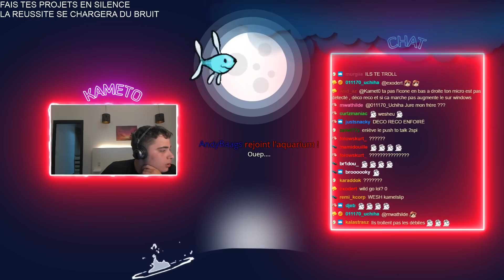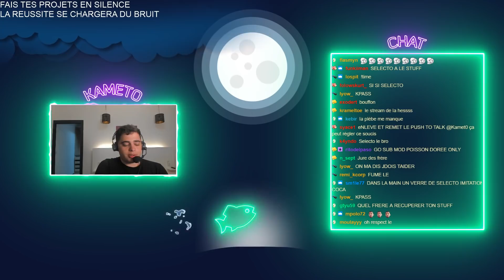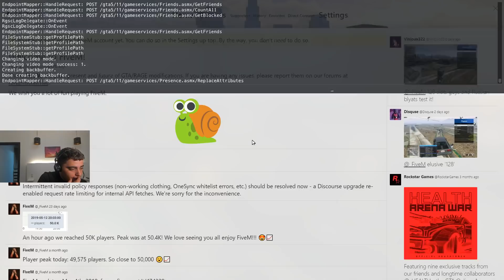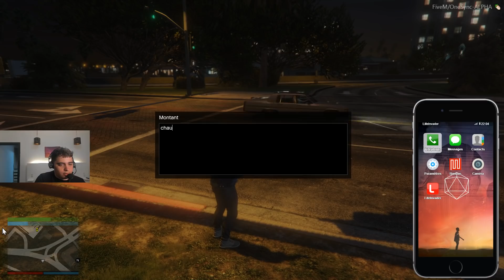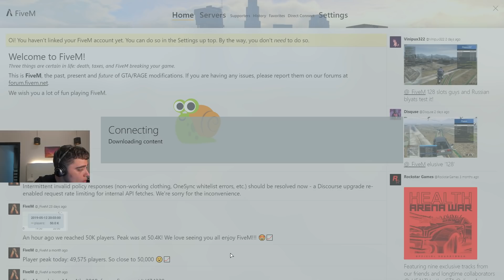LES RETROUVAILLES AVEC JOHN WHITE #3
On retrouve aujourd'hui un ancien membre du gang, l'ancien jefe qui est John White